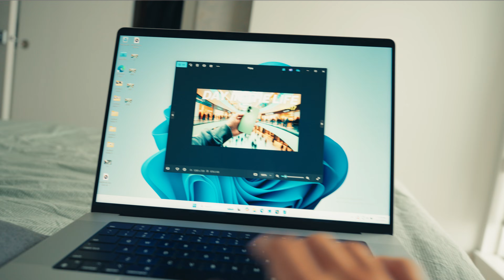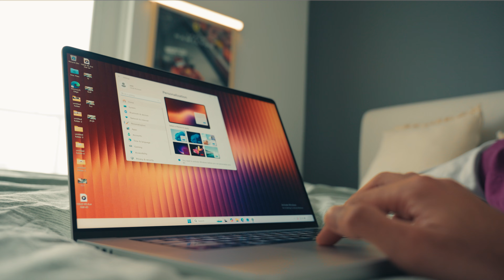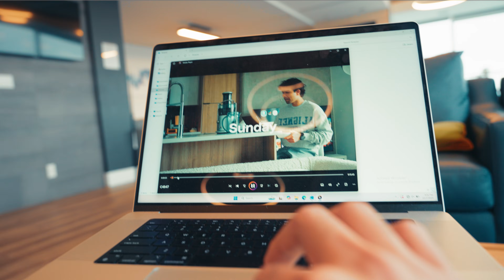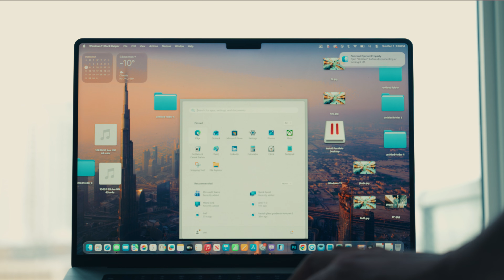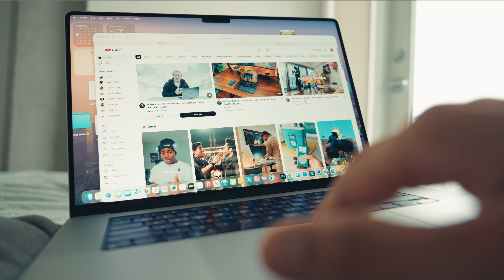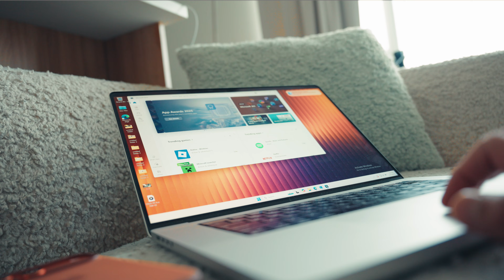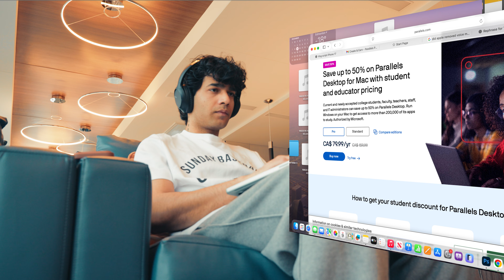Switching From MacBook to Windows — Full Setup, Customization & Apps Guide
Thinking about switching from a MacBook to a full Windows setup? In this video, I break down my complete transition — from hardware setup to customization, app replacements, performance tweaks, and how I seamlessly moved my entire workflow.
The best part? Parallels makes the process so much easier.
Instead of fully committing right away, I was able to run Windows side-by-side with macOS, test apps, transfer files, and compare both systems in real time.

Gears used in the video:
Sony Fx3
Ulanzi Zero F38 Travel Tripod
MacBook Pro M3
SAMSUNG T7 Shield 1TB Portable SSD